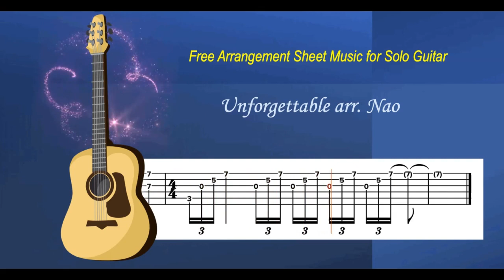ソロ・ギター/Unforgettable for Solo Guitar/ arr. Nao（Joe Pass Style）